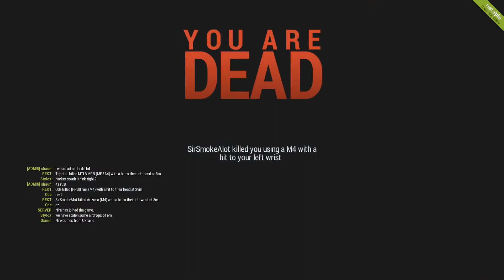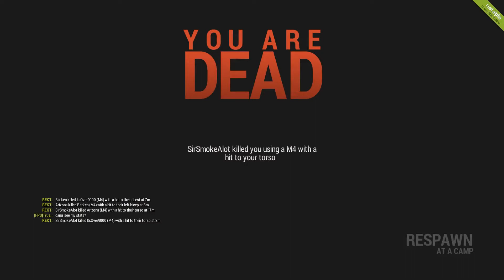Hermanos en RUST LEGACY Día uno